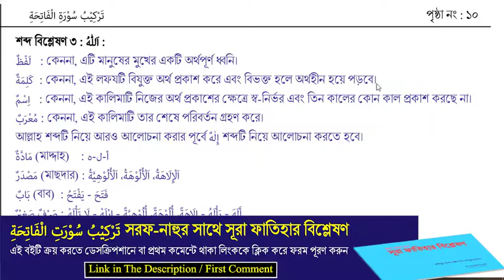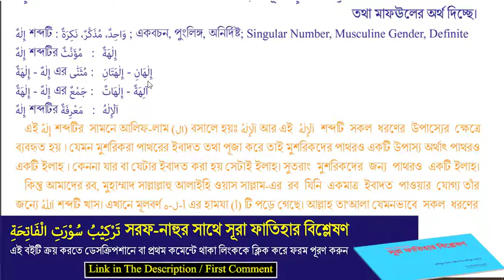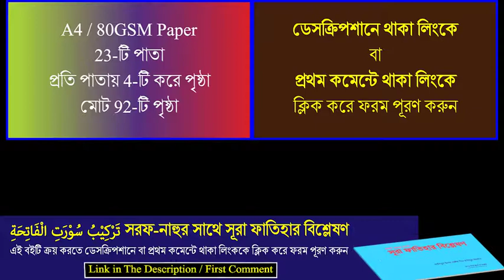আল্লাহ শব্দটির বিশ্লেষণ || সরফ-নাহুর সাথে সূরা ফাতিহার বিশ্লেষণ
বইয়ের নাম: সরফ-নাহুর সাথে সূরা ফাতিহার বিশ্লেষণ ।
*** সর্বস্বত্ব লেখক কর্তৃক সংরক্ষিত ।
*** অনুমতি ব্যতীত বইটি কোন প্রকার কপি করা থেকে বিরত থাকুন ।